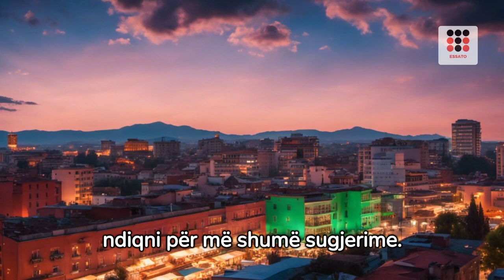10 restorantet më të mira në Tiranë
10 restorantet më të mira në Tiranë